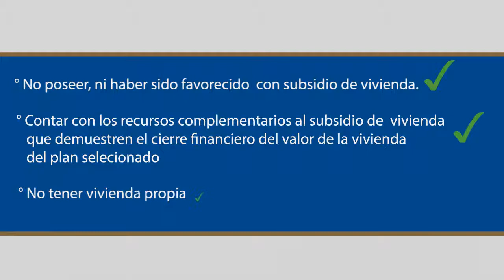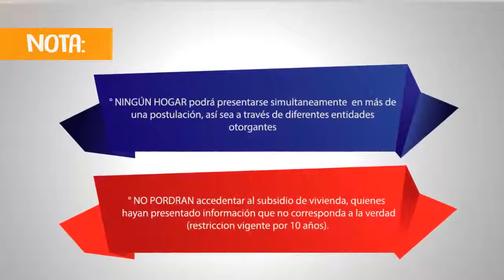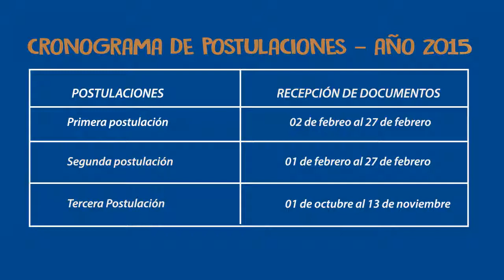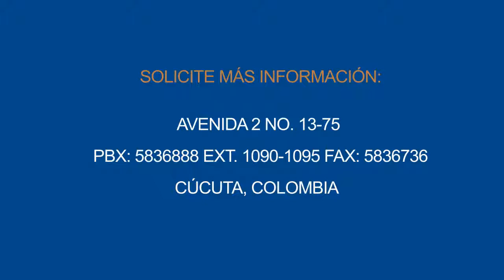Requisitos para Vivienda